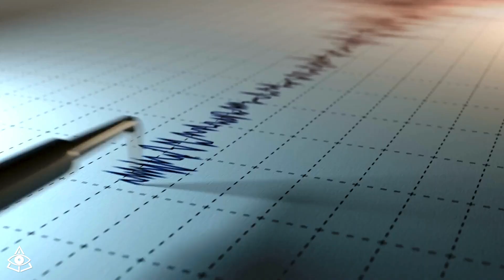¿Se viene un terremoto? Pez Remo aparece en playa de Vietnam